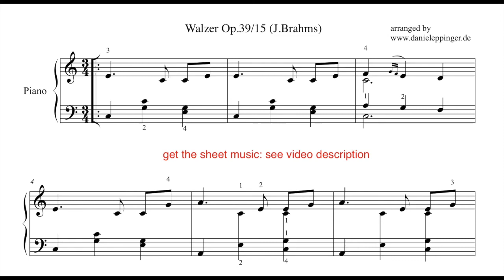waltz op 39/15 Brahms, easy piano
sheet music, piano score, Klaviernoten, Noten:
easier piano arrangement, i also changed the key to C.